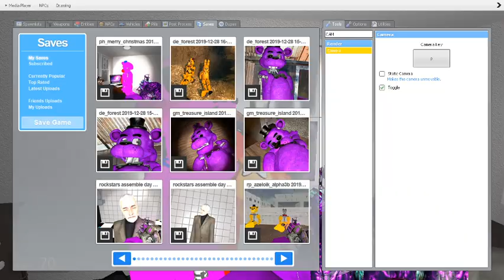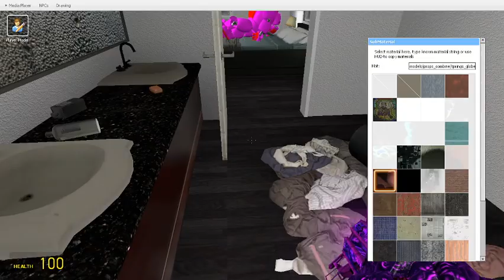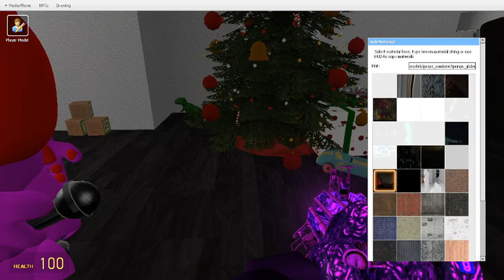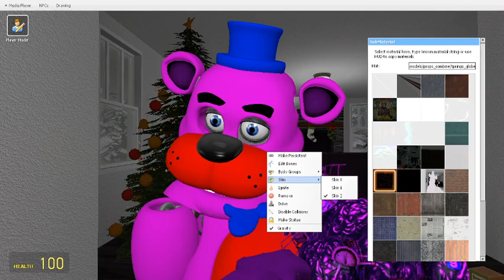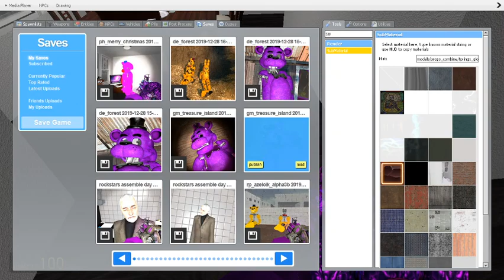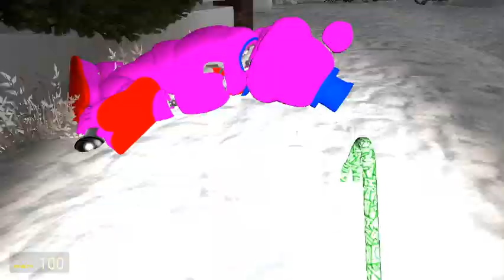Gmod FNAF | Xman 723 Gets Ready For Christmas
Xman And His Family And His Annoying Brother Get Ready For December 25th